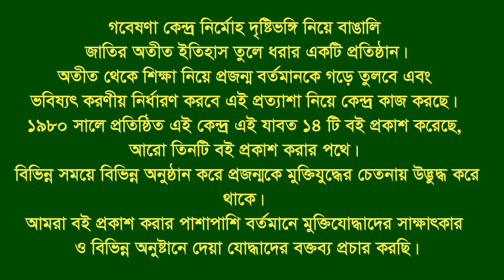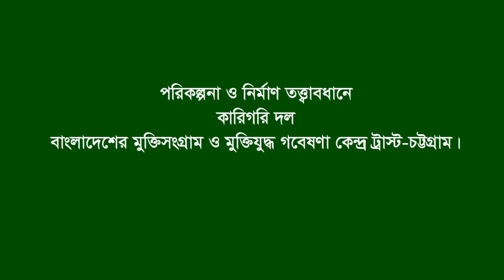Interview of Abdus Salam * Boalkhali. CTG. F Fighter.FF.